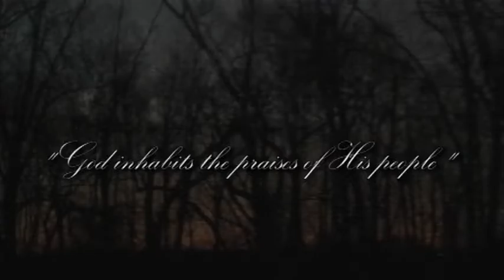MUSIC VIDEO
KIM VIDEO - PRAISE ON THE HARP